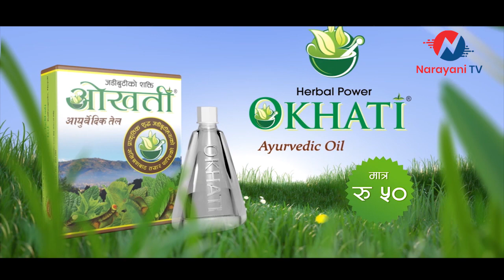लमजुङ्गमा बाढीमा थुनिएकाहरुको डोजरमार्फत उद्धार